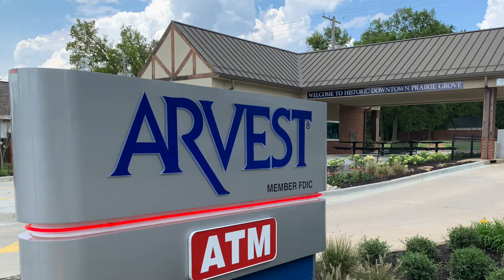Investing in the Community - An Arvest Helpful Moment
Brent Vinson, site and planning specialist for Arvest Bank was asked to come up with an idea on how to repurpose a closed drive-thru branch facility. His idea would become a $220,000-plus investment in the community as an Arvest Pavilion in Prairie Grove, Ark. Brent is just one of the many associates who are ready to help.